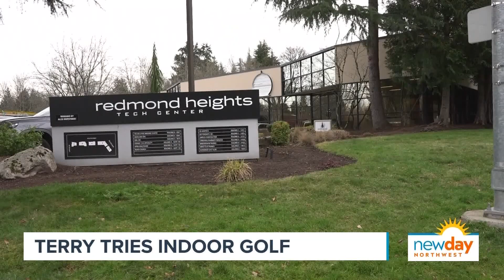Terry tries indoor golfing - New Day NW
Terry Hollimon gets a golf lesson from former Seahawk and UW Football player Jermaine Kearse at Evergreen Golf Club, a new indoor golf course in Redmond.